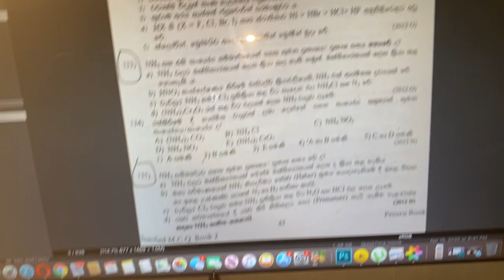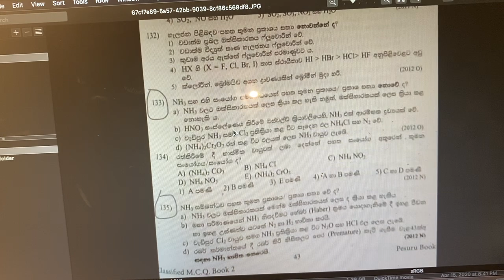ඇමෝනියා වල රසායනය| Inorganic Chemistry In Sinhala | අකාබනික රසායනය P ගොනුව| රසායන විද්යාව සිංහලෙන්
Inorganic Chemistry
Lesson3.11
ඇමෝනියා , ලෝහ අලෝහ හා අම්ල සමග දක්වන ප්‍රතික්‍රියා හා mcq විවරණය.

🎈Inorganic මතක හිටින්නේ නැද්ද? කට පාඩම් කරන්න අමාරුද?
තර්ක වලින් ප්‍රතිඵල මතක තියාගන්න ක්‍රමයක් දැන ගමු inorganic වලට. ඒකට පහල introduction video එක බලන්න.

🎈Playlist වලට ගියාම organic, inorganic,general chemistry, physics and exam tips වෙනම බලන්න පුලුවන් පිලිවෙලින් පැටලීමක් නැතුව.

Lesson 3.1
අකාබනික රසායනය Inorganic Chemistry Introduction

Lesson 3.2 Inorganic Chemistry සියලු redox ප්‍රතික්‍රියා.

Lesson 3.3 සියලු අම්ල භෂ්ම ලෝහ අලෝහ ප්‍රතික්‍රියා.

Lesson 3.4 ඔක්සයිඩ වල සියලු ප්‍රතික්‍රියා.

Lesson3.5 අවක්ෂේප